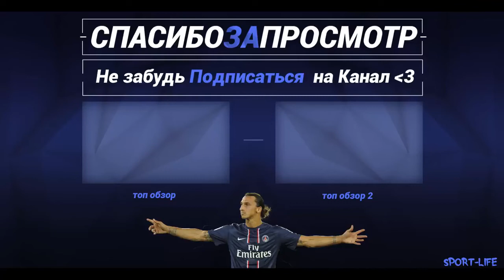Paris Saint-Germain Vs Toulouse 6-2 All Goal & Highlights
Paris Saint-Germain vs Toulouse 6-2 All Goals & Highlights (Ligue 1) 20/08/2017
Paris Saint-Germain FC 6-2 Toulouse FC All Goals & Highlights (France - Ligue 1) 20/08/2017
Neymar Da Silva Goal - Paris Saint-Germain vs Toulouse 1-1 (France - Ligue 1) 20/08/2017
Max Alain Gradel Goal - Paris Saint-Germain vs Toulouse 0-1 (France - Ligue 1) 20/08/2017
Adrien Rabiot Goal - Paris Saint-Germain vs Toulouse 2-1 (France - Ligue 1) 20/08/2017
Edinson Cavani Goal - Paris Saint-Germain vs Toulouse 3-1 (France - Ligue 1) 20/08/2017
Thiago Emiliano da Silva Own Goal - Paris Saint-Germain vs Toulouse 3-2(France - Ligue 1) 20/08/2017
Javier Pastore Goal - Paris Saint-Germain vs Toulouse 4-2 (France - Ligue 1) 20/08/2017
Layvin Kurzawa Goal - Paris Saint-Germain vs Toulouse 5-2 (France - Ligue 1) 20/08/2017
Neymar Da Silva Amazing Goal - Paris Saint-Germain vs Toulouse 6-2 (France - Ligue 1) 20/08/2017 Neymar Amazing Goal PSG vs Toulouse 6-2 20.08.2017
PSG vs Toulouse 6-2 All Goals & Highlights
PSG 6-2 Toulouse All Goals & Highlights
Toulouse vs PSG 2-6 All Goals & Highlights
Toulouse 2-6 PSG All Goals & Highlights
Paris Saint Germain vs Toulouse 6-2 All Goals & Highlights
Toulouse vs Paris Saint Germain 2-6 All Goals & Highlights
PSG vs Toulouse 6-2 Tous les buts et faits saillants
PSG 6-2 Toulouse Tous les buts et faits saillants
Toulouse vs PSG 2-6 Tous les buts et faits saillants
Toulouse 2-6 PSG Tous les buts et faits saillants
Max Gradel Goal ~ PSG vs Toulouse 0-1 Ligue 1 20/08/2017
Neymar Jr Goal ~ PSG vs Toulouse 1-1 Ligue 1 20/08/2017
Rabiot Goal ~ PSG vs Toulouse 2-1 Ligue 1 20/08/2017
Edinson Cavani Goal ~ PSG vs Toulouse 3-1 Ligue 1 20/08/2017
Jullien Goal ~ PSG vs Toulouse 3-2 Ligue 1 20/08/2017
Pastore Goal ~ PSG vs Toulouse 4-2 Ligue 1 20/08/2017
Kurzawa Goal ~ PSG vs Toulouse 5-2 Ligue 1 20/08/2017
Neymar Second Goal ~ PSG vs Toulouse 6-2 Ligue 1 20/08/2017 Neymar Goal, Neymar Goal - PSG vs Toulouse 6-2 - 20/08/2017, PSG vs Toulouse 6-2, PSG vs Toulouse 6-2 - 20/08/2017 Paris Saint-Germain Vs Toulouse 6-2 All Goal & Highlights Match Extended Ligue 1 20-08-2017